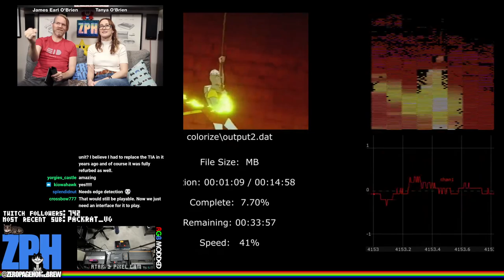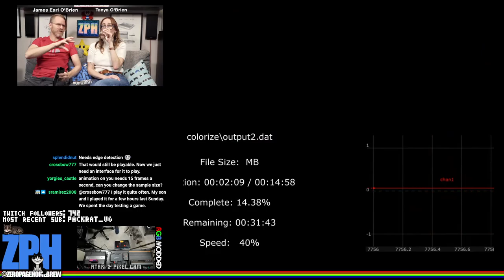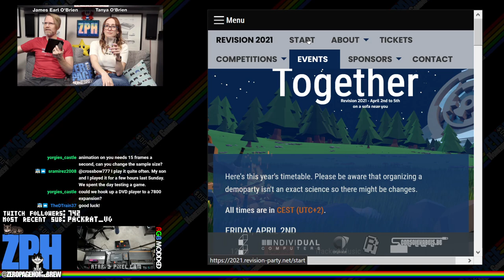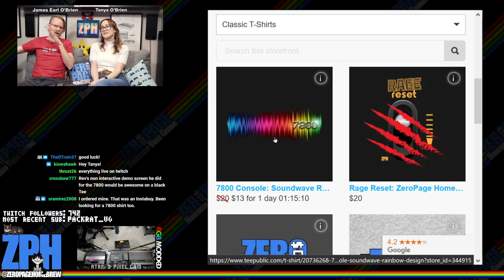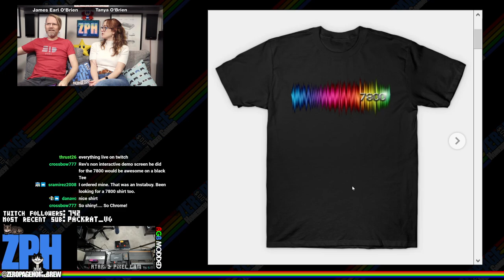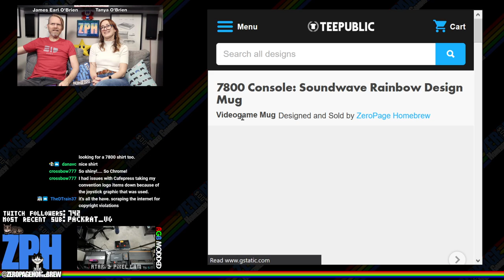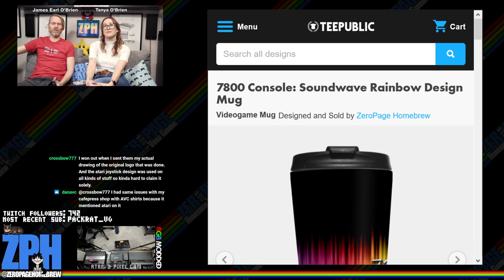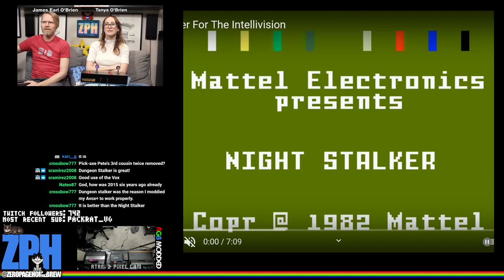Worm! (7800), Into the Void (7800), Dungeon Stalker (7800), Get Lost! (7800): Atari 2600 & 7800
00:00 - ZPH News
16:01 - Worm! (2010 | 7800) by Mark Ball @GroovyBee
43:49 - Into the Void (2021 WIP | 7800) by Steve Fulton @fultonbot
49:37 - Dungeon Stalker (2015 | 7800) by Steve Engelhardt @Atarius Maximus, Mike Saarna @RevEng
1:25:29 - Get Lost! (2013 WIP | 7800) by John K Harvey @Propane13

60FPS on an RGB 2600 / S-Video 7800 through Framemeister!